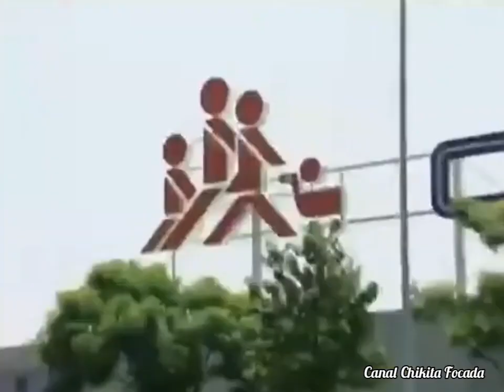Capítulo 210/246- FERIDAS DE AMOR- 2006 (Novela Completa Dublada em Português)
Miranda San Llorente é uma jovem moderna, firme e decidida, que tem beleza e dinheiro. O seu pai, o milionário Gonçalo San Llorente, deposita nela todas as suas esperanças, já que, das suas três filhas, é a que mais se parece a ele no carácter e decisão.
Florência, a mais velha, sofre de um mau cardíaco que vai matá-la, e a mais nova, Renata, é uma adolescente imatura e caprichosa.
Miranda tem preparado o seu casamento para quando chegue o seu prometido, Fabrício Beltrão, que terminou o doutoramento na Alemanha. O que Miranda não sabe é que Fabrício vem para se casar, mas não com ela, mas sim com sua irmã, Florência. Bertha de Aragão, tia materna de Miranda, ajudou a que entre Fabrício e Florência surgisse um amor para magoar Miranda, a qual nunca acreditou na sua falsa bondade e honestidade. Bertha, vê ainda em Miranda a mulher que mais odeia, a sua irmã Fernanda de Aragão.
Fabrício regressa acompanhado pelo seu amigo Alessandro Luque, que deseja vingar-se de Gonçalo por pensar que este assassinou o seu pai. O conflito de Alessandro será terrível quando conhecer Miranda, que vai despertar pela primeira vez nele o amor, que se contrapõe aos seus desejos de vingança. Por seu lado, Miranda sente uma atração inexplicável por ele, o que provocará uma relação de amor e ódio da qual ambos sairão magoados.
Os negócios de Gonçalo afundam-se devido à má gerência de César Beltrão, irmão de Fabrício e cúmplice de Bertha. Gonçalo é enviado para a prisão e Miranda deve recuperar não apenas a fortuna, como a sua família completa, incluindo a sua mãe, que saiu da vida da família devido às intrigas de Bertha. Para além disso, Miranda e Alessandro terão que superar os obstáculos que entre eles vão surgir: César, que também a ama, e Bertha, que se apaixona por Alessandro desde o primeiro momento. Nesta luta de sentimentos e paixões, de orgulho e poder, tanto Miranda como Alessandro descobrirão que somente quem as produz, pode curar as "Feridas de Amor".